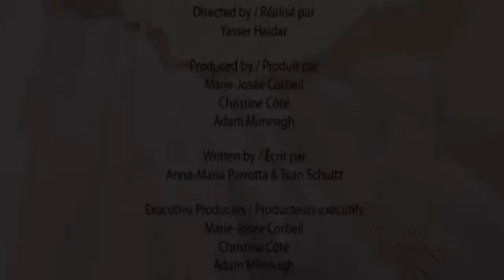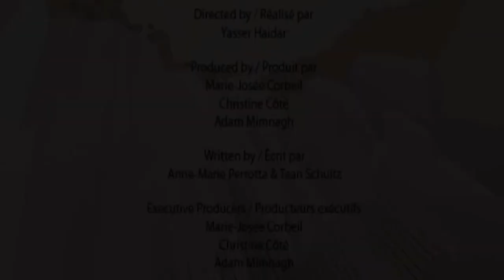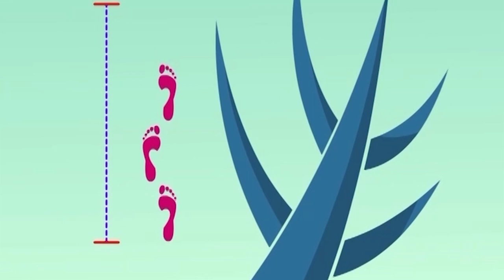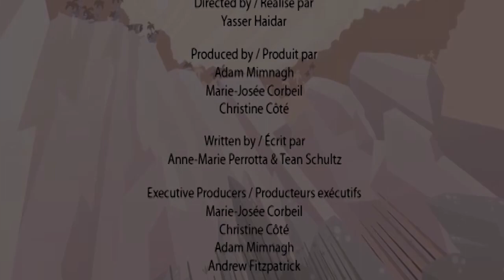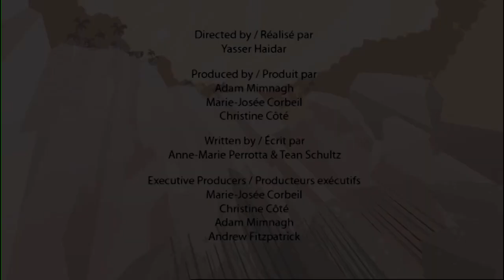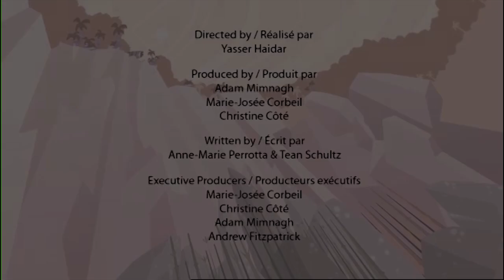Fun Dinosaurs Cartoon Videos for Children | Dinosaurs Facts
Also, click on the Bell Icon to get updates on every new video!

Much Love,
HooplaKidz TV